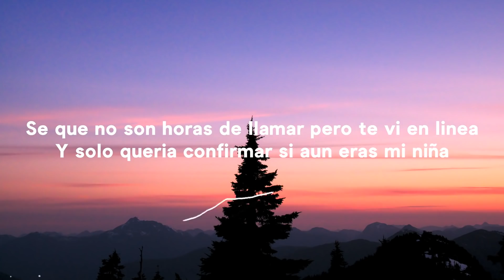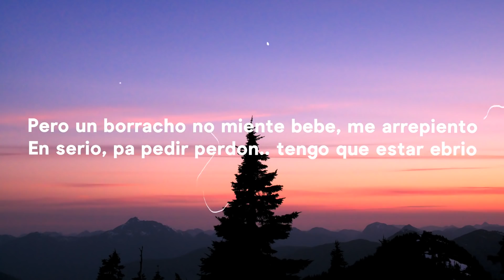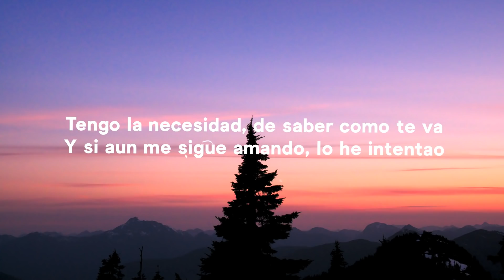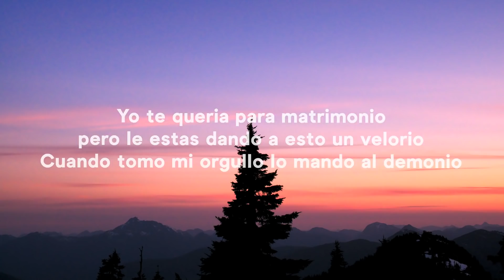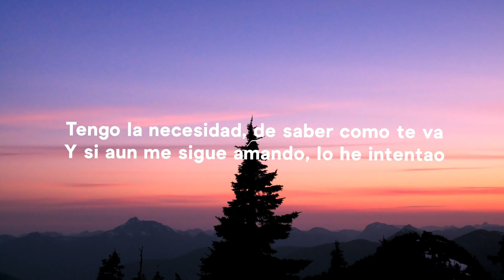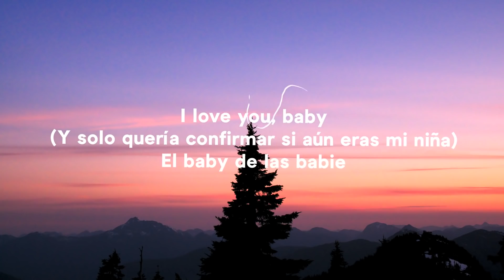Maluma - Sobrio (Letra/Lyrics)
Mainstage

(Letra/Lyrics):
Quiero aprovechar
Ya que estoy tomao
Pa poder decirte todas las cosas que me he guardao
Se que no son horas de llamar pero te vi en linea
Y solo queria confirmar si aun eras mi niña

lo siento, es que sabes que me cuesta decir lo que siento
Pero un borracho no miente bebe, me arrepiento
En serio, pa pedir perdon.. tengo que estar ebrio

ya que sobrio no me da, por eso te estoy llamando
Tengo la necesidad, de saber como te va
Y si aun me sigue amando, lo he intentao

Pero sobrio no me da, Por eso es que estoy tomando

Bebe se que no son horas
Pero es que el trago no colabora
Quiero saber si ries o lloras
Yo por mi parte no hago otra cosa mas que extrañarte
Estoy bebiendo supuestamente pa olvidarte

Pero es obvio, que me duela que me tengas odio
Si a ultima hora no fui tan mal novio
Te pienso borracho y lo escondo de sobrio
Yo te queria para matrimonio pero le estas dando a esto un velorio